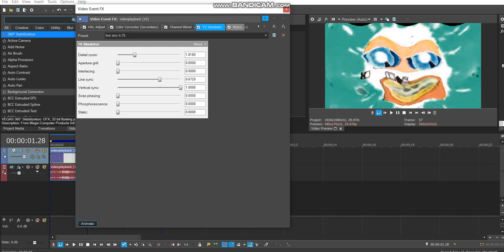How to make X has an Asthma